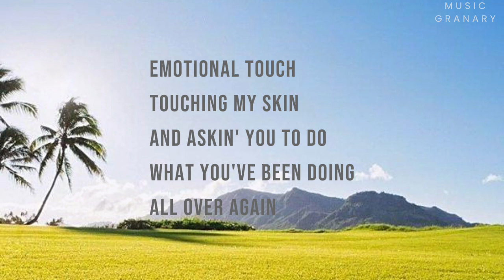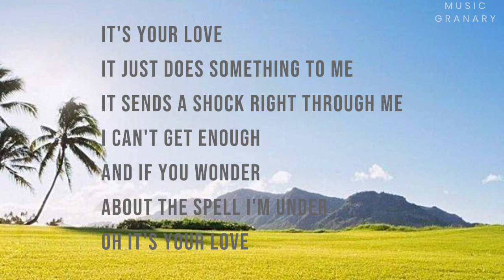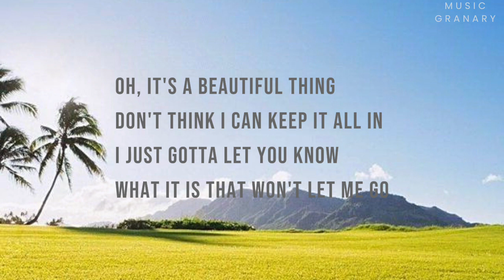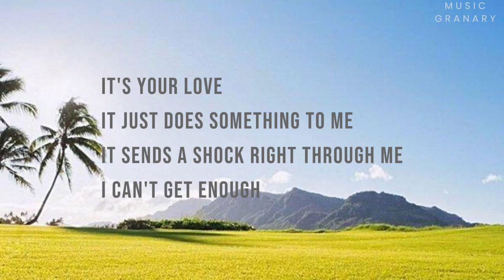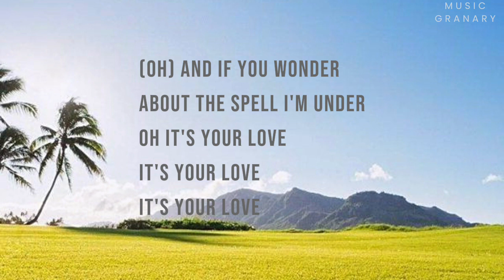Tim McGraw & Faith Hill - It's your Love (Lyrics)